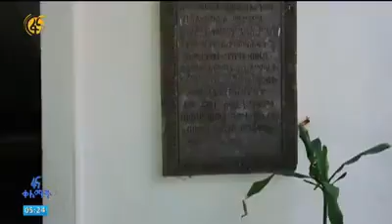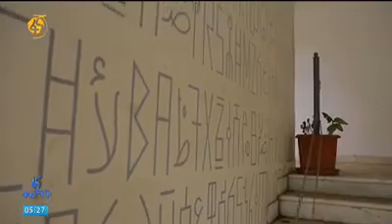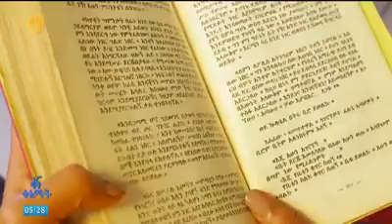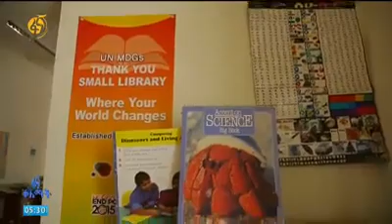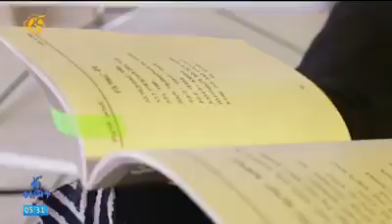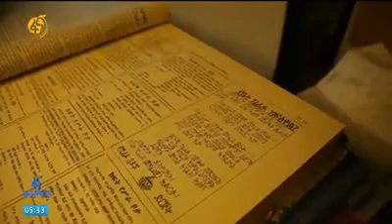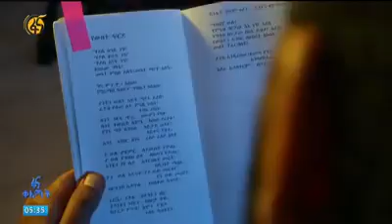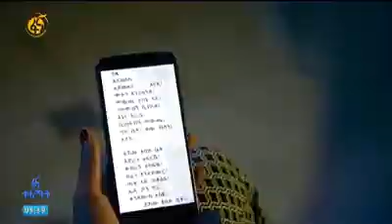ቤት እንቀመጥ ፣ በንባብ እንመሰጥ !የኢትዮጵያ ብሄራዊ ቤተመዛግብትና ቤተ መጻህፍት ኤጀንሲ#በፋና ቀለማት